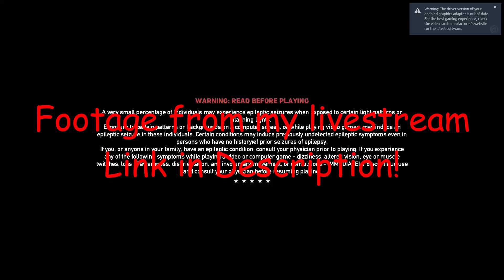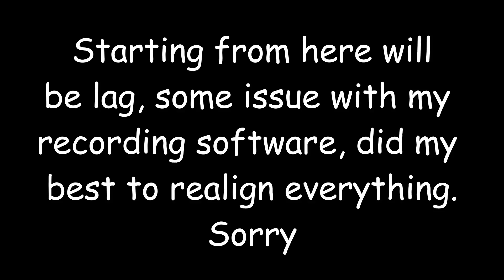Monday Livestream! Far Cry 5 Part 6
All the footage from the live stream! Sorry for the choppy footage... not sure why the stream cut off three , but oh well!

Be sure to leave game suggestions in the comments section bellow!